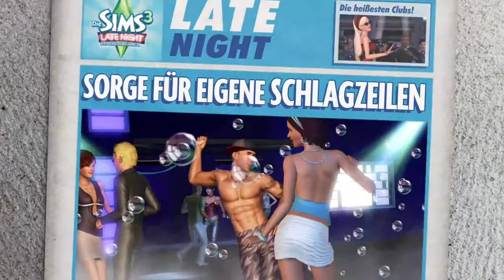Die Sims 3 Late Night